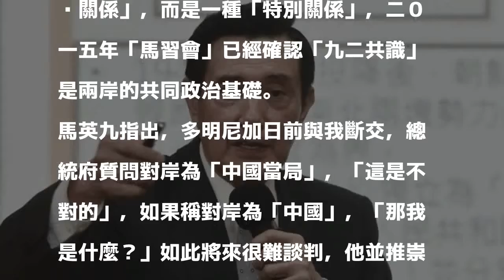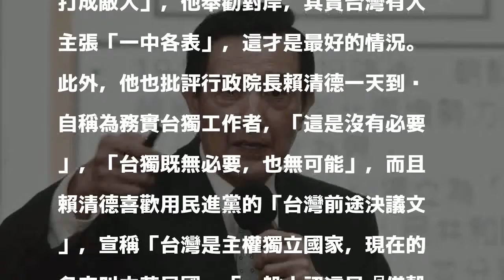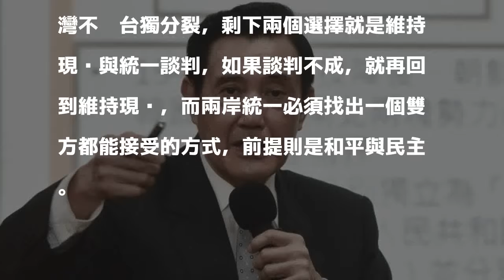批賴揆講台獨沒必要 馬英九：中華民國早已獨立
〔記者施曉光／台北報導〕前總統馬英九今天以教授身分在東吳大學嚴家淦法學講座以「從兩韓到兩岸：東亞分裂國家統合的新模式？」為題發表演說，質疑蔡政府稱呼對岸「中國」是不對的，他並指中華民國憲法是一部「統一憲法」，兩岸不視對方為外國，「既非國際關係也非純粹國內關係」，而是一種「特別關係」，二０一五年「馬習會」已經確認「九二共識」是兩岸的共同政治基礎。

發表評論評論如下。